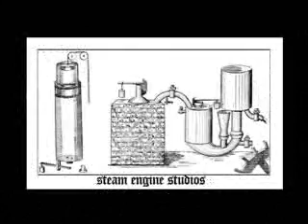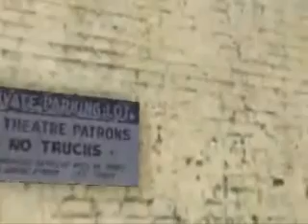The Beggining of the end by Serj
Режиссер: Serj
Студия: Steam engine studio
Год: 2008
Продолжаем заливать ретро-фильмы со старого сайта. Сегодня у нас пятый фильм очень значимого в истории отечественной мувис-машинимы режиссера Serj'a.
Это второй фильм из "постапоклиптической трилогии", являющийся приквелом к фильму "Земля падших ангелов".
PS Видеофаил залит "как есть". Лучше качества, к сожалению, найти не удалось.